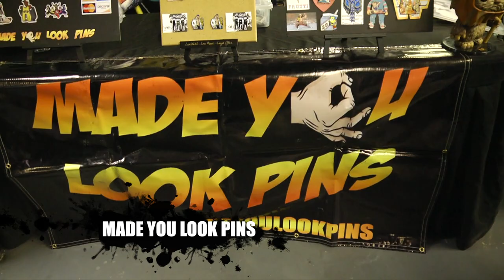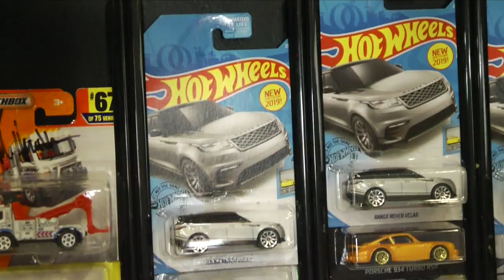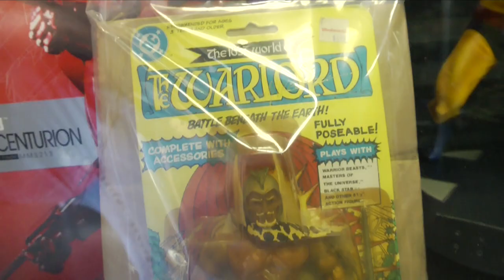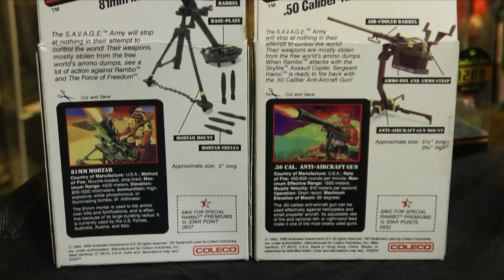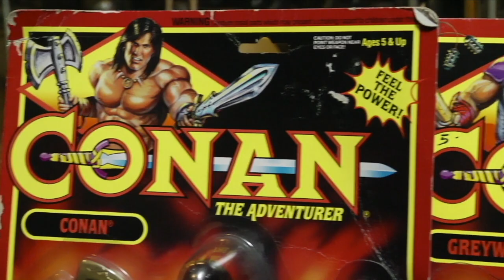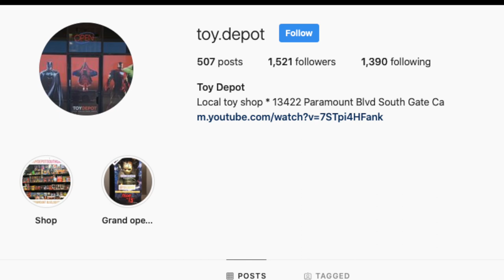Toy Depot Pop Up Shop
Toy Depot hosts another pop up shop in their Southern California shop, where vendors and collectors from all over come to buy, sell, trade and socialize.

Michael Martinez
Toy Depot
Halloween Depot

And all who participated in this video

The Magnificent World of Toys
Created by

Music

Shawl Paul
by Norma Rockwell